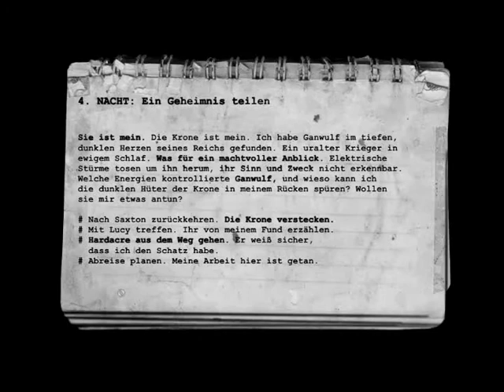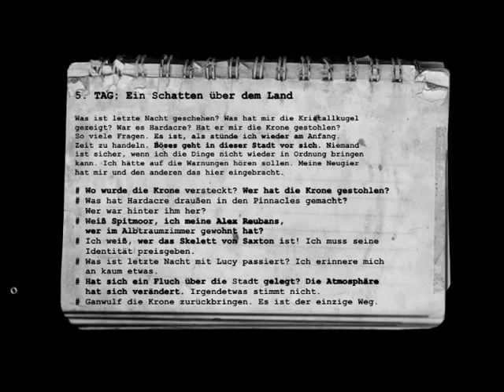Lets Play The Lost Crown Part 57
DIESER KLEINER VERDAMMTE PISSER!
DER WIRD SICH FREUEN ÜBER SCHEIßE IM BRIEFKASTEN
GOOOOOOOOOOOOTT